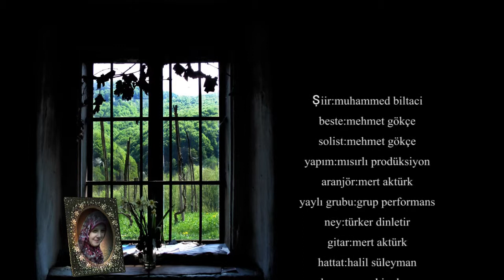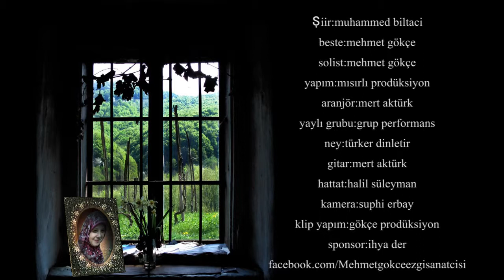MEHMET GÖKÇE ESMA Orjinal video klibi 2014